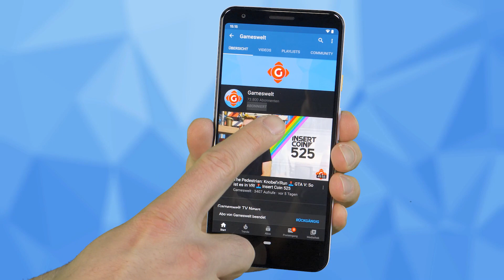PS5 DualSense: Mikrofon standardmäßig an! Halo: TV-Serie muss Cortana neu besetzen! | GW-NEWS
► 00:58 PlayStation 5: Mikro des DualSense-Controllers standartmäßig eingeschaltet
► 01:35 Halo: TV-Serie muss die Rolle der Cortana neu besetzen
► 02:07 PlayStation 5: Next-Gen-Konsole ohne Webbrowser - Sony bezieht Stellung
► 02:45 Xbox Series X/S: So erfolgreich verlief der Konsolen-Launch